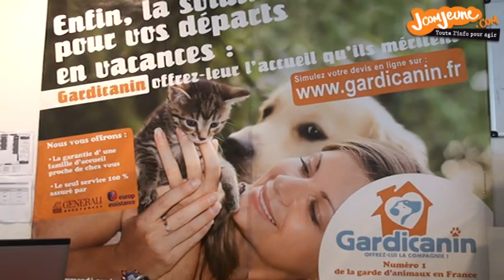Pet sitting : un bon plan pour un job étudiant ?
De la promenade de chiens à la garde de chats, vous pouvez choisir vos missions en fonction de votre emploi du temps à la fac. Mais combien serez-vous payé ? Où trouver des annonces ? Quels sont les critères qui feront de vous un bon pet sitter ? Les réponses d'Anaïs Drux, de la société Gardicanin, spécialisée dans la mise en relation de propriétaires de chiens et de dog sitters.

Pour plus d'infos, consulter le dossier "Cherche job étudiant : nos pistes pour un petit boulot original" proposé par le CIDJ sur son site JcomJeune